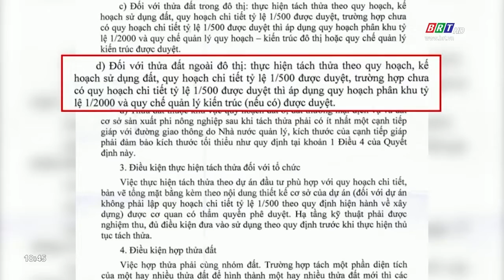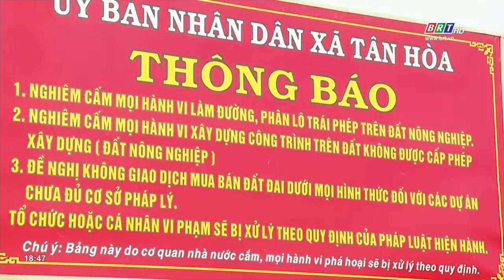Phân lô, tách thửa chính đáng gặp khó từ Quyết định 15 | BRTgo